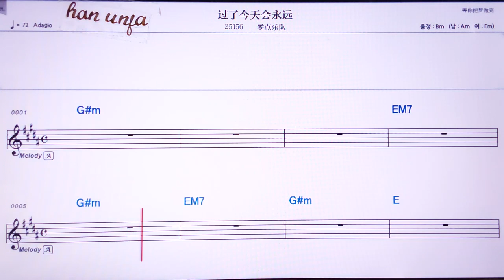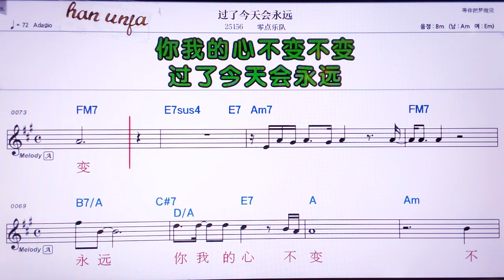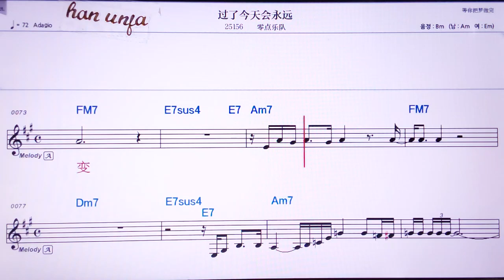💖 꾸어러찐티앤후이용위앤/링다앤위에뚜이 👍Karaoke With Sheet Music/MR,노래방, 악보, 코드,